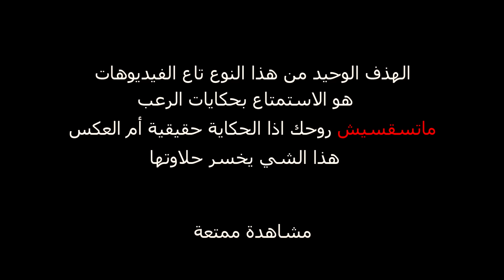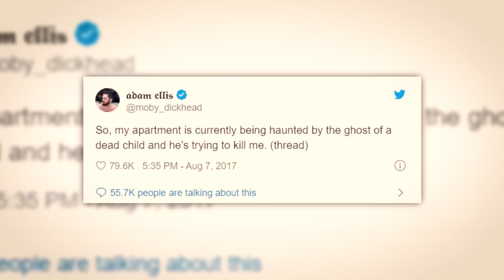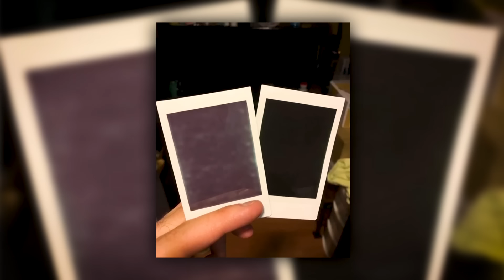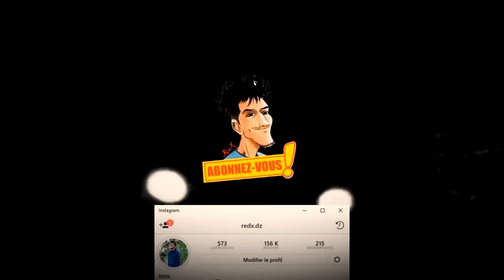أتحداك ترقد بعد هذي الحكاية 😈🔥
اتأبونا و شكرا

تابعو أيامي على السوشل ميديا
أنستغرام : redx.dz
تويتر : @redx_officiel